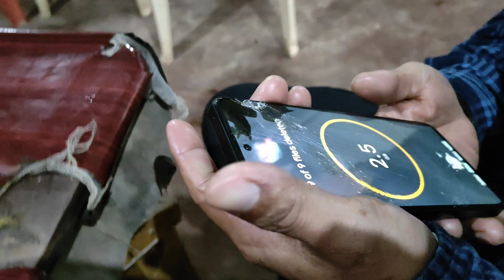🙏৫০০বছৰ পিছত !! আয়োধ্যত ৰাম মন্দিৰ উপস্থাপন কৰাৰ নামত !! বশিষ্ঠ মন্দিৰ ত ১লাখ চাকি !! Manojdas MJ 🙏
৫০০বছৰ পিছত !! আয়োধ্যত ৰাম মন্দিৰ উপস্থাপন কৰাৰ নামত !! বশিষ্ঠ মন্দিৰ ত ১লাখ চাকি !! Manojdas MJ 🙏

Manojdas MJ